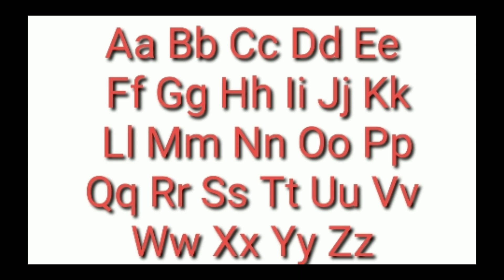كورس شامله في تعليم اللغه الانجليزيه بكل سهوله للمبتدئين الدرس الثالث دروس شامله للصوتيات في اللغه ا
طريقه_تعلم _اللغة _الانجليزية
اهم_ الكلمات _في _اللغه_ الانجليزيه
تعلم _الانكليزيه_ بسهوله_ للمبتدئين
كورسات_ تعلم_ اللغه_ الانجليزيه
# افضل_ طريقه_ لتعلم_ اللغه _الانجليزيه
#تعلم_ اللغة_ الانجليزية_تعلم_ اللغه_ الانجليزيه
كورس_ تعلم _اللغة _الإنجليزية
تعليم_ اللغة_ الانجليزية
#,تعلم_قواعد _اللغة_ الانجليزية
تعلم_ المحادثة_ الانجليزية
اللغة _الانجليزية_تعليم
تعلم _الانجليزية_ بالصوت_ والصورة
الانجليزية_تعلم _الانجليزية_ للمبتدئين
اذا اعجبكم الفيديو لاتنسو الاشتراك وتفعيل الجرس  🔔 حتى يصلكم كل جديد 🆕 ولايك وشير
 للفيديو

اسهل طريقة لتعليم اللغه الانجليزيه مع نطق الكلمات بطريقه سليمة من بدايه بسهولة للمبتدئين الدرس الثاني
اسهل طريقه لتعليم اللغه الانجليزيه مع نطق الحروف بطريقه سليمه من بدايه بسهوله للمبتدئين الدرس الاول